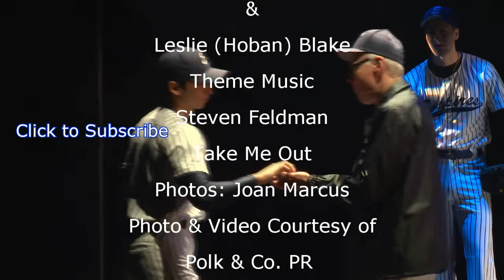Is there more to B'WAY's Take Me Out than naked ball players showering? Aisle with Gross & Blake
Is there more to the Broadway revival of Richard Greenberg's "Take Me Out than naked ball players in the shower?

Two on The Aisle's   Charles Gross and Leslie (Hoban) Blake have differing opinions of the current Broadway revival (duh!).